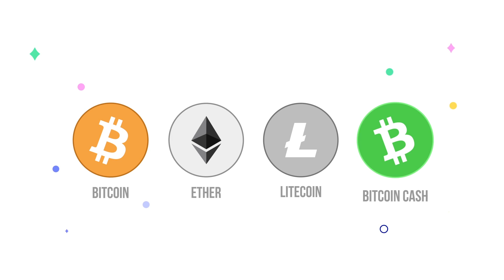Buda.com llegó a Argentina - Compra bitcoins, ethers y litecoins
El exchange de criptomonedas con mayor crecimiento en el cono sur llegó a Argentina. Compra y vende criptomonedas con rapidez, seguridad y una atención especializada, que resolverá todas tus dudas. Buda.com, El exchange de criptomonedas de Latinoamérica.